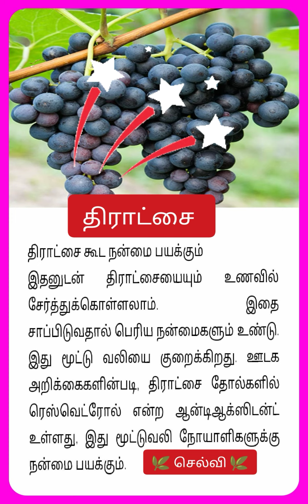கர்ப்பிணி பெண்கள் குமட்டல் வாந்தி நிற்க